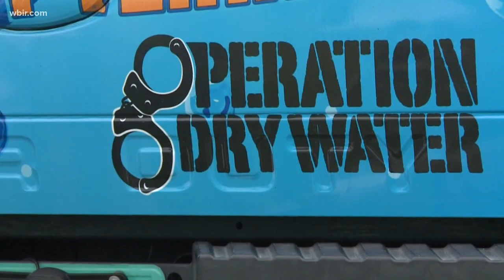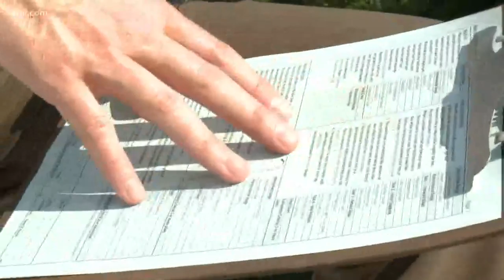'Operation Dry Water' targets drunken boating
This weekend TWRA will step up patrols for drunk boaters as part of a national campaign called "Operation Dry Water" -- a phrase that's a bit of an oxymoron.